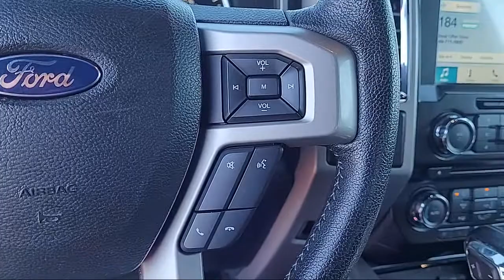2016 Ford F-150 Lariat SuperCrew Sacramento Roseville Elk Grove Folsom Stockton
2016 Ford F-150 Lariat SuperCrew Stock Number: P95458B Vin:1FTEW1EFXGKE79341.

Future Ford
650 Automall Drive